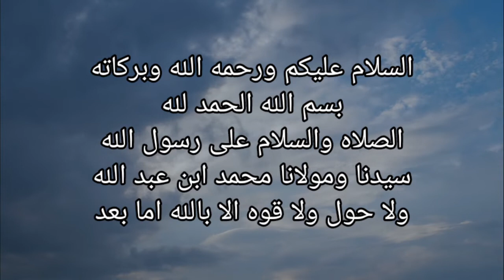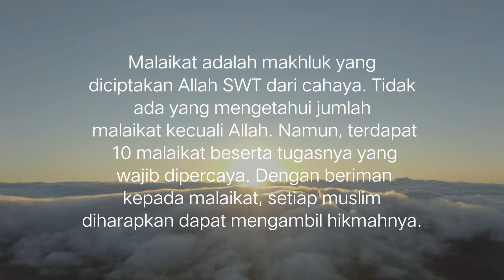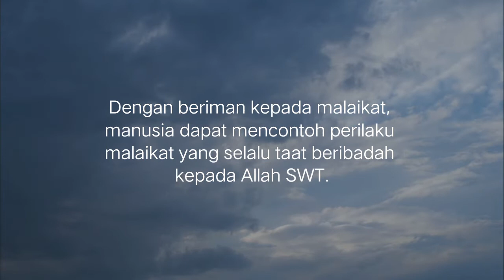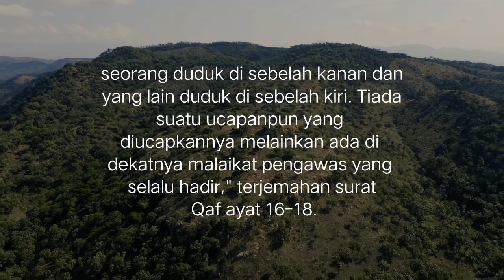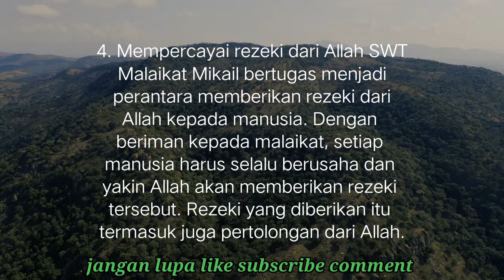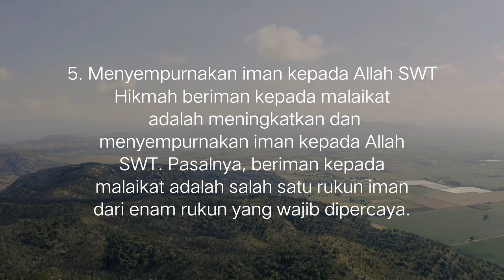5 HIKMAH BERIMAN KEPADA MALAIKAT !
5 HIKMAH BERIMAN KEPADA MALAIKAT !

1. Meniru sifat malaikat yang taat beribadah kepada Allah SWT
2. Selalu melakukan perbuatan baik dan menghindari dosa
3. Mempercayai ada kehidupan setelah di dunia
4. Mempercayai rezeki dari Allah SWT
5. Menyempurnakan iman kepada Allah SWT